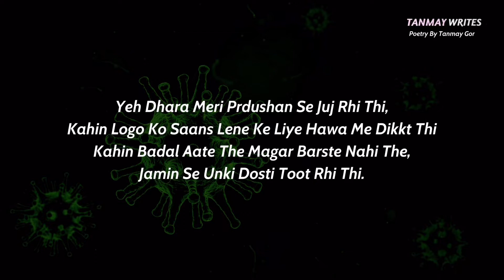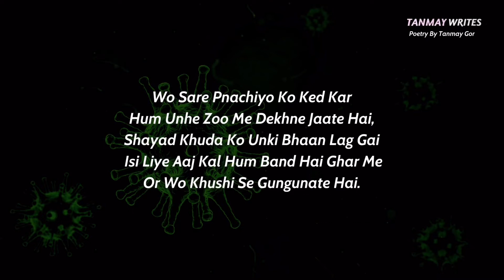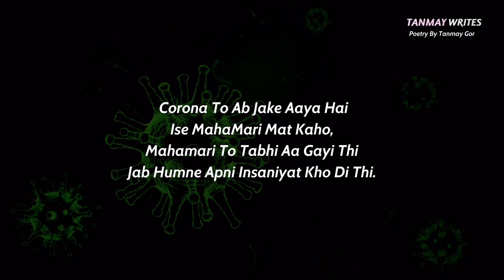Corona OR Karma ? | coronavirus | COVID - 19 | 21 days lockdown india | INDIAfightsagainstCOVID-19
Written And Spoken By Tanmay Gor.

la coronavirus mexican song,
la coronavirus musica,
corona virus news,
corona virus by study iq,
coronavirus bimari,
coronavirus bhojpuri song,
corona virus bhojpuri,
coronavirus bhojpuri song guddu rangila,
coronavirus bacteria operation,
coronavirus bayan,
coronavirus bbc,
coronavirus bangalore,
coronavirus bihar,
coronavirus cardi b remix,
coronavirus song cardi b,
cardi b coronavirus,
coronavirus cardi b piano,
cardi b coronavirus meme,
cardi b coronavirus rant,
coronavirus cardi b mix,
cardi b corona virus lyrics,
queen b coronavirus,
big b on coronavirus,
corona virus china news hindi,
corona virus current affairs questions,
corona virus china news today live in hindi,
corona virus cartoon story,
corona virus china 2020 deaths,
corona virus card b video,
corona virus card b remix elmo,
corona virus china hospital hindi,
corona virus dna test zee news,
corona virus dhinchak pooja,
corona virus dna test,
corona virus details in tamil news,
corona virus dj remix,
corona virus dj song in telugu,
coronavirus death,
corona virus details,
coronavirus death telugu,
corona virus delhi,
corona virus eppadi vanthathu tamil,
corona virus er lokkhon in bangla,
corona virus explained tamil news,
coronavirus explained malayalam,
corona virus explained telugu,
corona virus explained study iq,
corona virus explained kannada,
corona virus end times sid roth,
corona virus explained in bengali,
corona virus effects body hindi,
le coronavirus en chine,
le coronavirus chinois,
le coronavirus c'est quoi,
le coronavirus documentaire,
le coronavirus,
le coronavirus discovery channel,
le coronavirus docteur nozman,
le coronavirus experience,
le coronavirus prophétisé,
le coronavirus wuhan,
corona virus full movie in hindi,
corona virus funny viral video,
corona virus first affected,
corona virus film 2020,
coronavirus fit tuber,
coronavirus failne ki vajah,
corona virus funny videos indian,
coronavirus facttechz,
coronavirus full story in telugu,
coronavirus funny indian,
corona virus gana song,
corona virus gana song tamil,
coronavirus garo,
coronavirus go back,
coronavirus guddu rangeela,
coronavirus guru mann,
coronavirus garo video,
coronavirus germ video,
coronavirus gyan jara hatke,
coronavirus gaana song,
corona virus hindi zee news,
corona virus hindi explained,
corona virus hindi kahani,
corona virus helicopter spray india,
coronavirus hind,
corona virus hindi me symptoms,
corona virus history english,
coronavirus hello tune,
coronavirus hera pheri,
coronavirus hyderabad news today live,
corona virus in china in telugu,
corona virus indian patients video,
corona virus infected patients behavior,
corona virus images video,
coronavirus in china,
corona virus in hindi,
coronavirus jogesh jojo,
corona virus jivanu,
coronavirus jain song,
corona virus joke tik tok,
coronavirus jogesh jojo comedy,
coronavirus jalna,
coronavirus jagan,
coronavirus jums,
coronavirus jaipur me,
coronavirus jagdalpur,
corona virus kya hota hai hindi mai,
corona virus ke lakshan haru,
corona virus ke lakshan hindi news,
corona virus kaise paida hua tha,
corona virus ka,
corona virus ki khabar,
corona virus ki dua,
coronavirus ke bare mein,
balitang k coronavirus,
chen k coronavirus,
raked uk coronavirus,
coach k coronavirus,
red ted k coronavirus,
coronavirus k mareez,
corona virus latest update news telugu,
corona virus look in microscope,
coronavirus latest update news hindi india,
coronavirus live,
coronavirus latest news,
coronavirus latest update tamil,
coronavirus latest update,
coronavirus live news,
coronavirus latest,
coronavirus latest update news hindi china,
corona virus medicine hair spray,
corona virus medicine found tamil,
corona virus memes video in tamil,
corona virus memes in tamil whatsapp status,